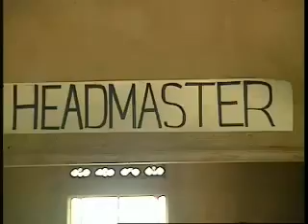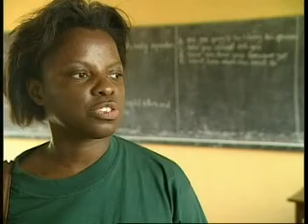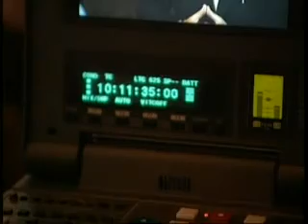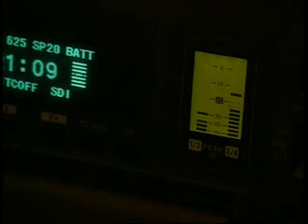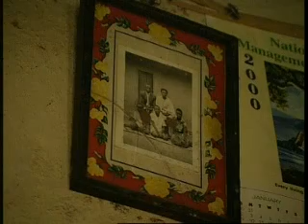The Debt Police - Uganda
October 2000
In September 2000, Uganda became the first country to receive debt cancellation under a new scheme - the 'Heavily Indebted Poor Countries' (HIPC) debt relief scheme agreed at the G7 Summit in Cologne more than a year ago. But in a country where corruption is commonplace, is this relief (Uganda's been let off 60 per cent of the 120 million dollars it pays to service its foreign debt every year) really going to help the poor? This week Life goes to rural Uganda with the Uganda Debt Network, an NGO working to ensure that this aid reaches the poor and improves their lives.